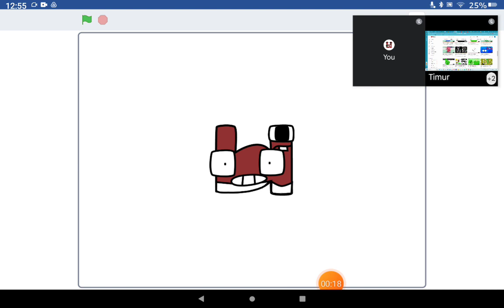ы with the white things (Looks cute, right?)